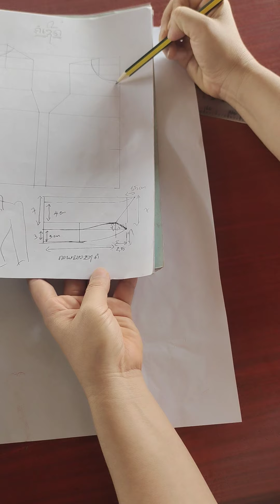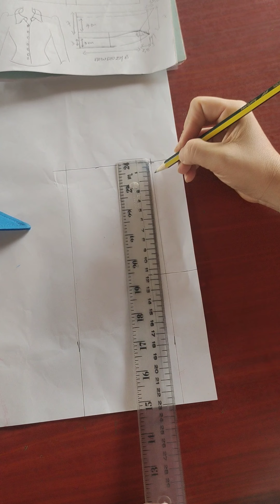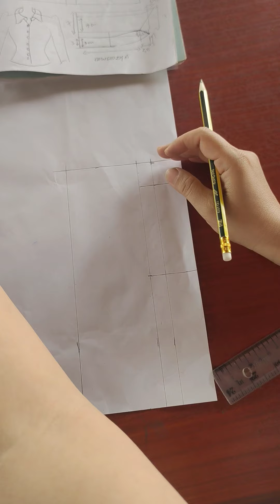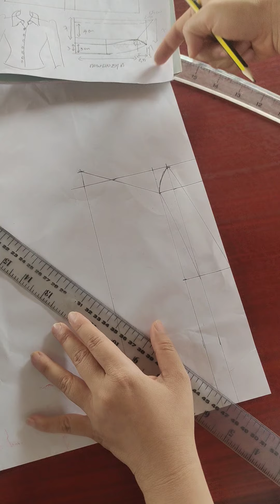ວິທີແຕ້ມໃບຄໍເຊີດຕາມສູດຂອງອາຈານ ນາງ ນ້ອຍ ຈິດຕະວົງ